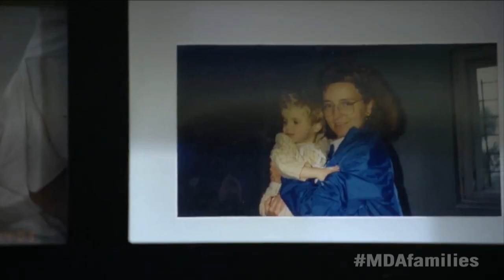Ernie Johnson For the Love of Family and MDA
People may know TNT's Ernie Johnson as the NBA host who shares the stage with pros like Charles Barkley and Shaq. But it’s what goes on behind the scenes that makes him a star in our eyes. This touching story gives us a glimpse into Johnson’s life off-screen as a devoted father of six who also serves as caregiver, along with his wife Cheryl, to 26-year-old Michael, who is affected by Duchenne muscular dystrophy (DMD).

Footage courtesy ESPN
Special thanks to Andy Tennant, Executive Producer ESPN/E:60 and Dan Lindberg, Feature Producer ESPN/E:60